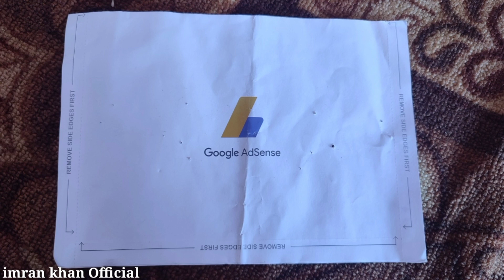Received My Google AdSense Letter in 4 Weeks All about Google Adsense🤗🤘